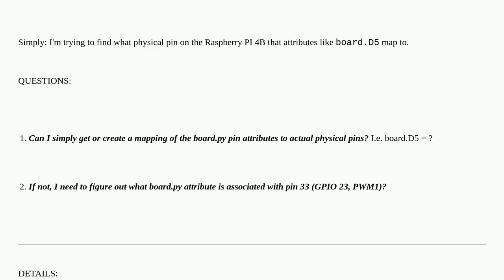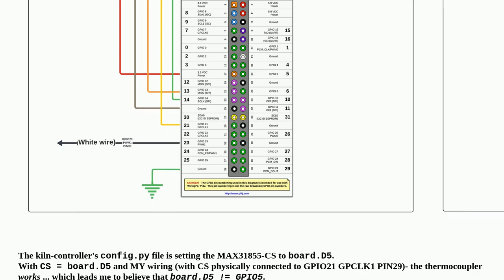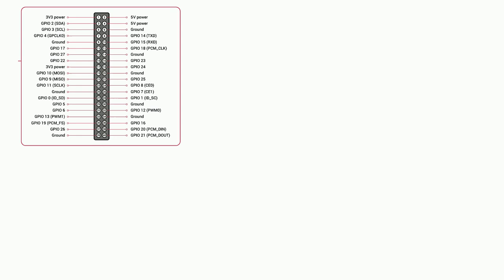Raspberrypi: adafruit_platformdetect board.py pin mapping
adafruit_platformdetect board.py pin mapping

A special thanks goes out to the awesome community

  raspberry-pi-os-bullseye pi-4 gpio